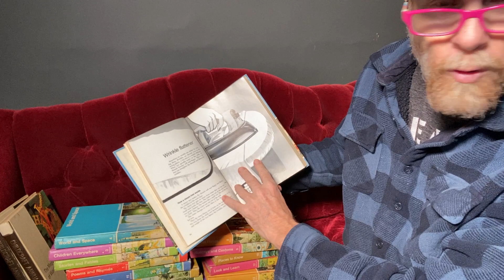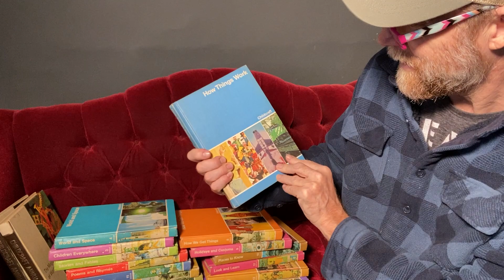Childcraft How and Why Library Volume 7: How Things Work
This is a quick, two-minute review of "Volume 7: How Things Work", from the Childcraft How and Why Library.

The Childcraft How and Why Library, published by World Book (the encyclopedia company), is, by far, the best learning tool I've ever used. As I go through my old volumes,  I'm reminded of things I take for granted knowing. I never stop to think where I learned this fact or that fact... I just know it. But a significant portion of the information in my noggin came from  these books! I learned about dinosaurs. I learned about geology. I learned about the digestive system. These books put me far ahead of most of my peers in school. Things they were just learning, I already knew. These books made me into the "know-it-all" I am today! ;)

"Childcraft is a 15-volume annual series launched as a home instructional and educational resource for parents. Childcraft remained a mainstay within American households over 7 decades, sold door-to-door, direct to parents.

Childcraft was succeeded by Discovery and Discovery Science. Discovery and Discovery Science are multivolume print and digital reference resources for elementary readers.

The iconic Childcraft brand remains in the public domain as an Annual Update to owners of an original Childcraft set and is displayed each year at the Berkshire Hathaway Annual Shareholder’s meeting."